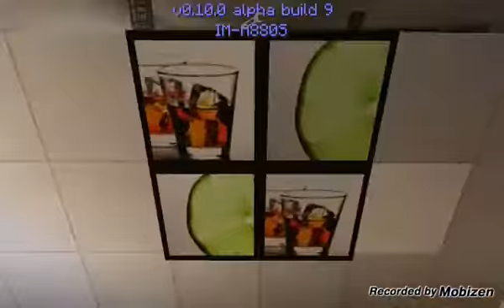Minecraft modern house 8